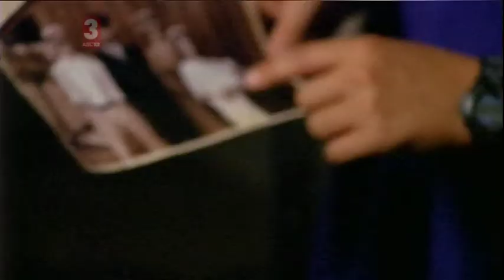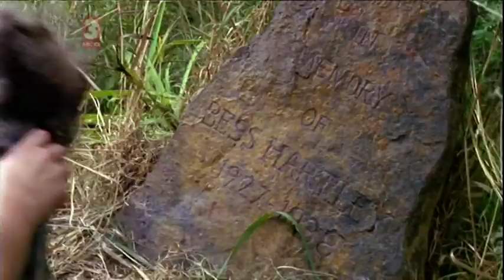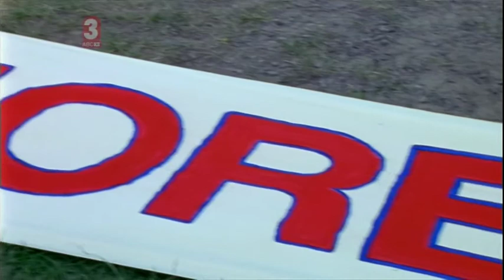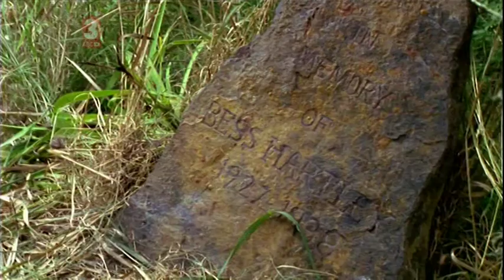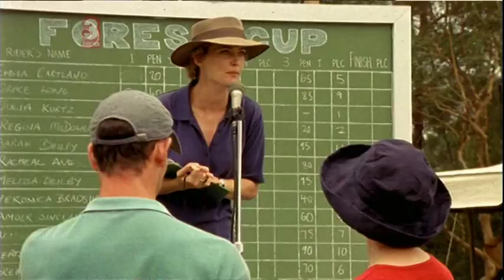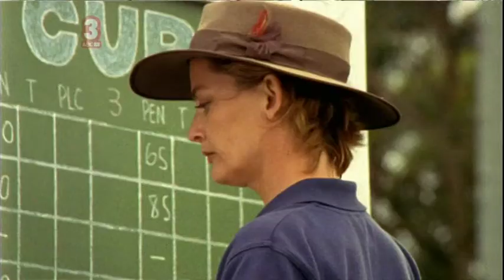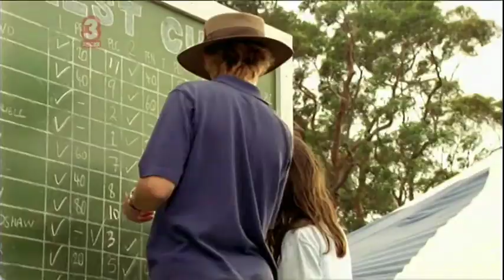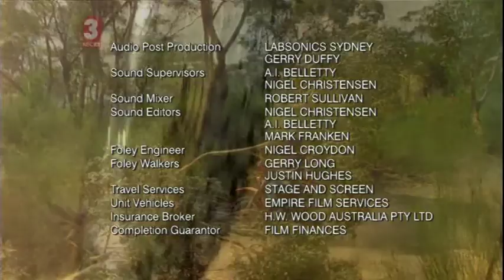Outriders Episode 10: Ghosts of the Past (part 4)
Full Episode.

Julia and Reggie compete in the Forest Cup but an accident causes all sorts of surprises. Jake finally comes face-to-face with Bess Hartley.

Originally aired 2001. Recorded by me off ABC3 in 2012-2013.